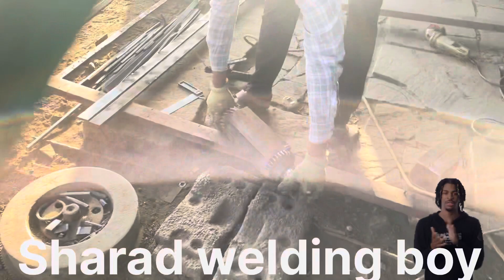Trolley repairing welding